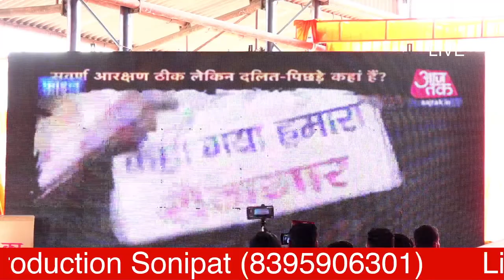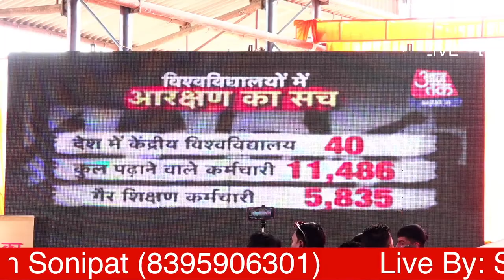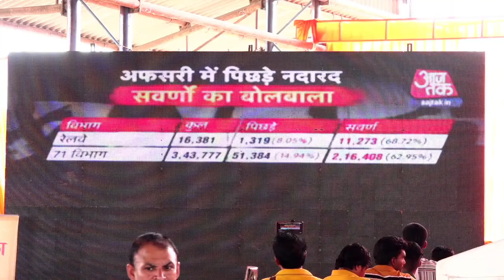Kaithal Railey Live